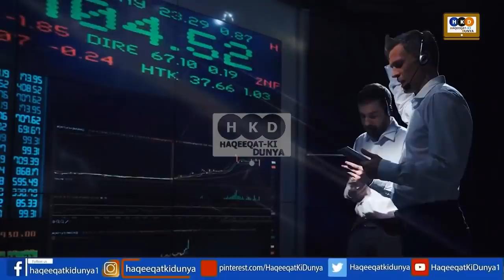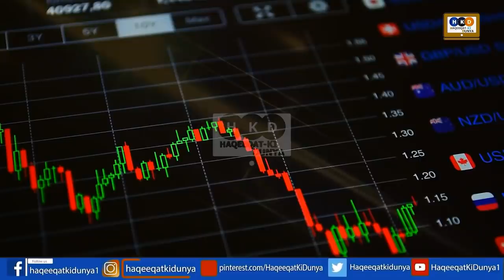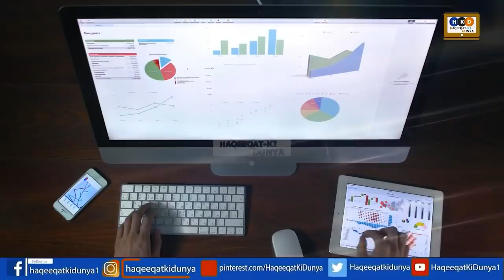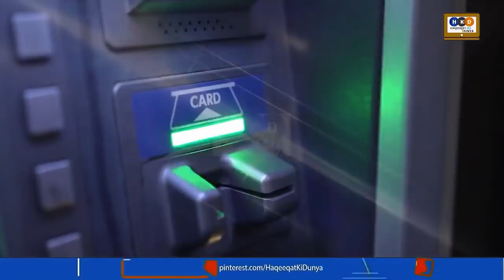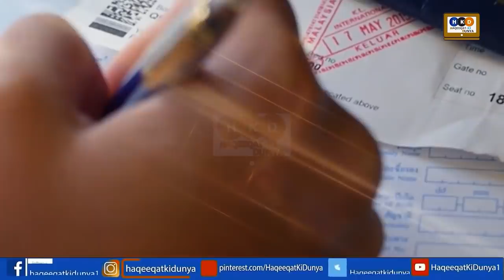Billion Dollar's Achievement For Pm Imran Khan As Great News For Nation